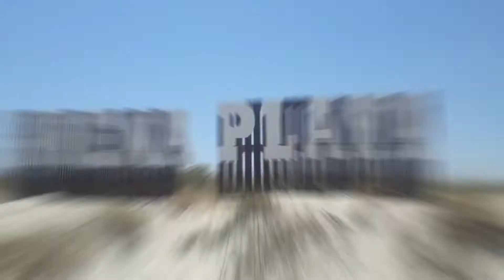「Phone Vlog」Campchella with Pleiades | EL Yes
Join Pleiades in a day on the beach and take a look at what they are doing together.
✦ I hope you guys will enjoy it and get to know Pleiades more ✦
Comment down your favorite moment from the vlog ... ♡
People that appeared in the vlog:
‣ Pleiades team: @pleiades_team
‣ Marwa Saida: @marwa_ben_saida
‣ Cyrine Berrabah: @cyrine_berrabah
‣ Imen Ali: @ali_imen_
‣ Nour Abidli: @nour_abidli
‣ Maryem Ben Fadhel: @suhieww
‣ Fedi Ryehi: @fedi_ryehi
..(This vlog was filmed using a Samsung Galaxy 7 P2 2018)..